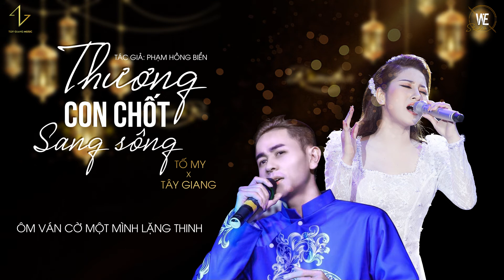THƯƠNG CON CHỐT SANG SÔNG | TỐ MY x DANH ZORAM | BẢN SONG CA CẢM ĐỘNG NHẤT 2020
THƯƠNG CON CHỐT SANG SÔNG | TỐ MY x TÂY GIANG | BẢN SONG CA GÂY XAO XUYẾN LÒNG NGƯỜI

Composer: Phạm Hồng Biển
Singer: Tố My x Danh ZoRam
Mix - Master: Hoàng Duy
Recording: W.E Studio
Editby: Đào Duy Lân
Rất cảm ơn cả nhà đã ủng hộ Tây Giang trong suốt thời gian qua!
If any owners has an issue with any of the uploads please get in contact  and it will be deleted immediately. Thank you for your coopertation.
Nếu có bất cứ vấn đề liên quan đến bản quyền nội dung, hình ảnh... các bạn vui lòng liên lạc mình theo địa chỉ  để giải quyết nhé. Mình sẽ cùng nhau làm việc nhanh và trên tinh thần hợp tác nhất có thể ^_^
© Bản quyền thuộc về Danh ZoRam Official